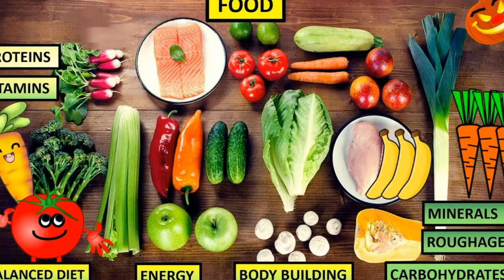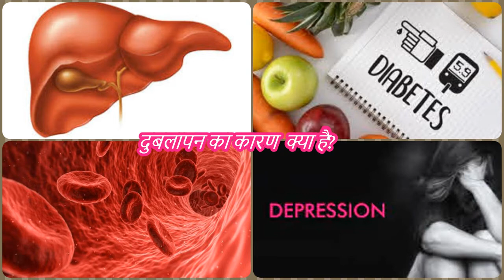दुबलापन दूर करने के अचूक घरेलु उपाय /Weight Gain Tips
Hlo friends,
 welcome to soni health and beauty tips